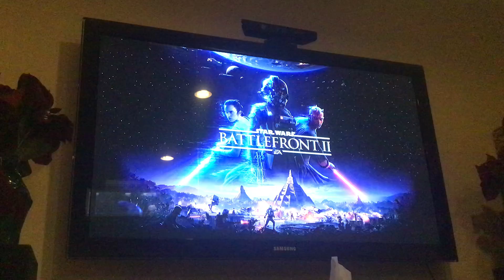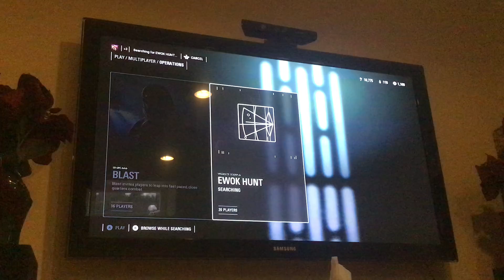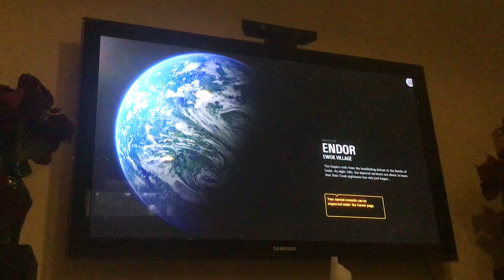Star Wars Saturday battle of Hoth and Ewok hunt